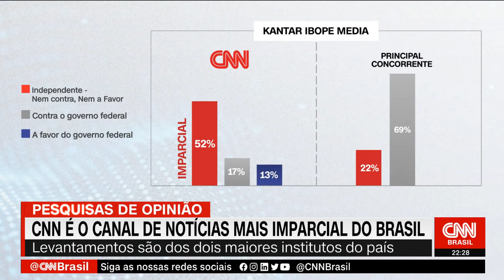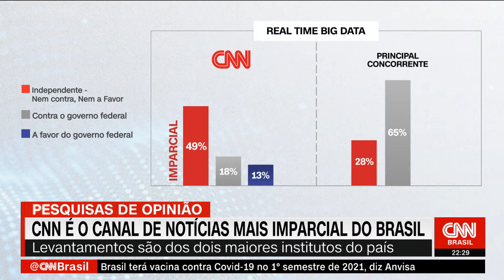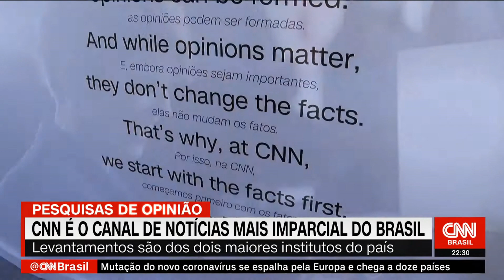CNN Brasil foi considerada o canal de notícias mais imparcial do país (29/10/20)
Os dados estão aí apenas para confirmar. A CNN Brasil segue o padrão editorial da CNN Internacional, com o modelo "Facts First" (Fatos Primeiro).

Quem discorda dessa pesquisa são pessoas que por algum motivo querem que a emissora fale apenas o que lhe convém, deixando de ser imparcial. A CNN é muito criticada por ouvir os dois lados, algo incomum no Brasil. Na CNN, fatos são fatos.

Seguindo essa linha, e emissora fez o mesmo manifesto da CNN Internacional, que você assiste nos links abaixo: